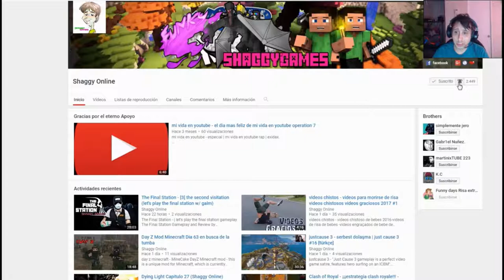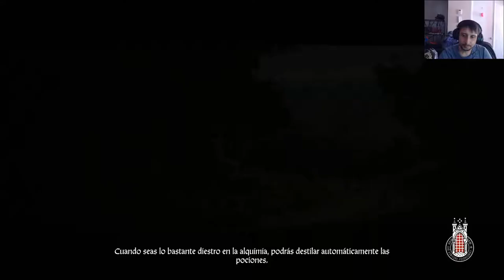Kingdom Come Deliverance parte 13